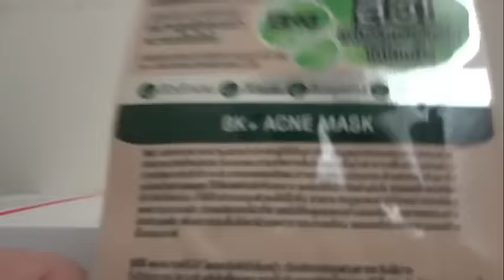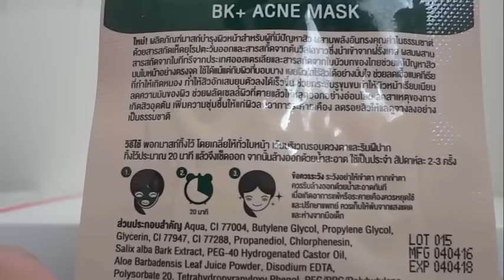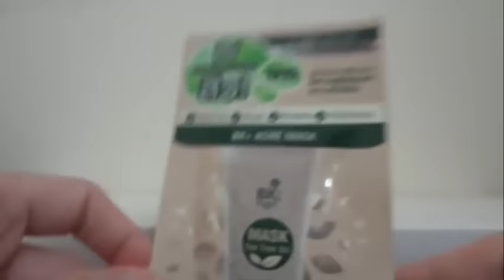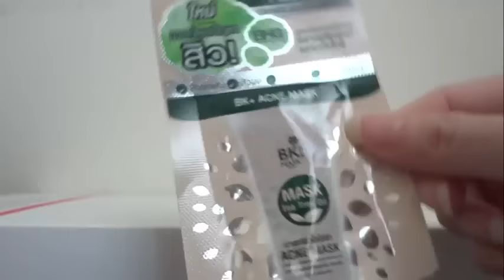รีวิว BK MASK มาสก์ขจัดสิวทุกชนิดอยู่หมัด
ขายในเซเว่น ราคาซองละ 49 บาท ระหว่างที่มาสก์ตัวเนื้อมาสก์จะแห้งเนื้อเหมือนแป้งมาก มาสก์เสร็จล้างน้ำออก รู้สึกว่าน้ำมันบนใบหน้าลดลง แต่คงจะต้องใช้สักระยะน่าจะรู้ผลค่ะ